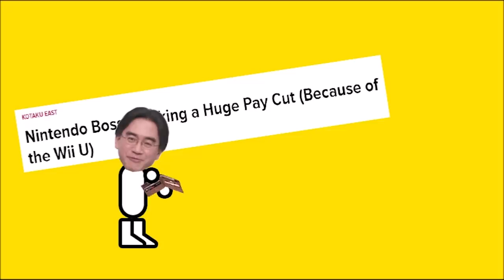Yoshi's Crafted World (Zero Punctuation)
This week Yahtzee reviews Yoshi's Crafted World.